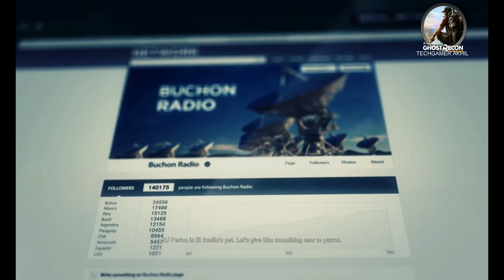Tom Clancy Wildlands Walkthrough Part 16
Tom Clancy's Ghost Recon Wildlands is an open world and a minor role-playing game first in the Ghost Recon franchise developed by Ubisoft Paris focusing on a conflict with the Santa Blanca drug cartel and a small team of Ghost Recon operators sent to destabilize the cartel's operations in a fictionalized Bolivia in 2019.

In 2019, the Santa Blanca drug cartel tortured DEA special agent Ricardo "Ricky" Sandoval to death, who had been undercover in their organization for 6 years, and bombed the U.S. embassy in La Paz, injuring two U.S. Marines. These actions upgrade their status from simple narcos to narco-terrorists and put them near the top of a threat list.

The cartel is led by the vicious killer El Sueño, along with The Beauty Queen (Smuggling), El Yayo (Production), El Muro (Security), and El Cardenal (Influence). The cartel has also corrupted the Bolivian Government so much to the core that the Government cannot handle them and cannot call for any external help. The cartel mainly deals in the production and distribution of cocaine and other drugs, and their influence is spreading to other countries. Therefore they need to break the connection between them and the Bolivian government.

In order to stop the problem the CIA, DEA, and JSOC have decided to send the Ghosts, an elite unit of the U.S. Military, as part of Operation Kingslayer. The team sent in consists of Nomad (Ghost Lead and Support Specialist), Weaver (Team Sniper and Weapons Specialist), Holt (Team Engineer and Drone Specialist), and Midas (Team Combat Specialist and Vehicle Engineer). The team is supervised by CIA agent Karen Bowman.

The Ghosts are brought into Bolivia by helicopter. When they land in the province of Itacua, they meet "Pac Katari", leader of the Kataris 26, the only resistance against Santa Blanca. He gives them their first mission - to recover Amaru, one of the group's founding members, who has been captured by Santa Blanca.